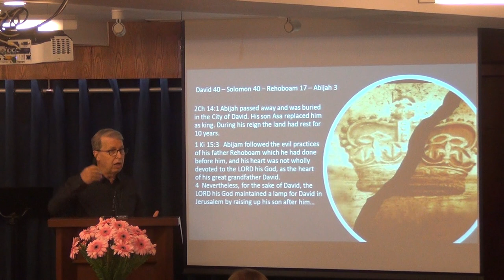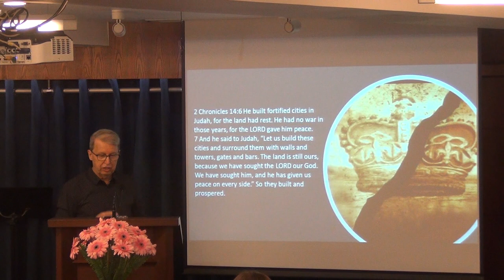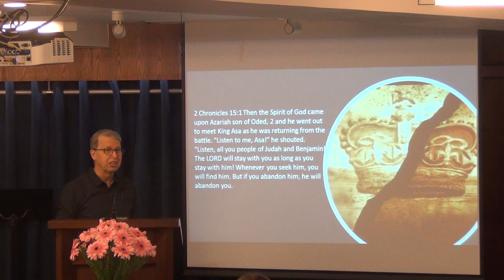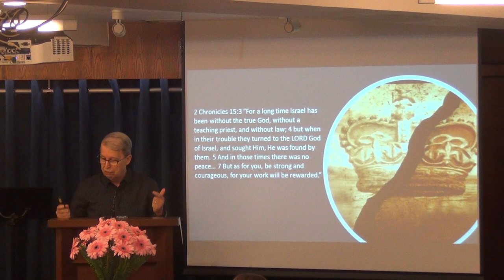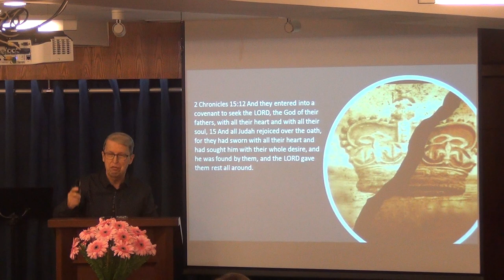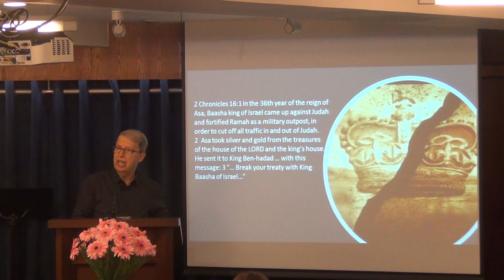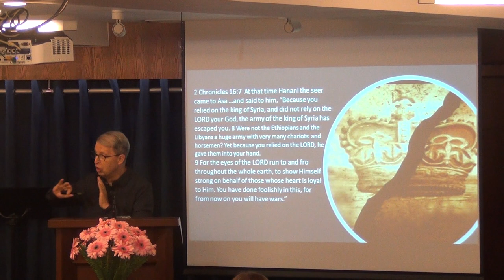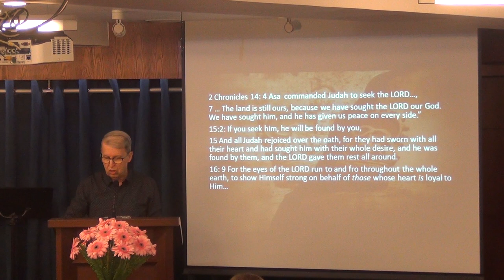When God Shows Himself Strong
In the continuation of our series “Lessons From 2 Chronicles,” The life of King Asa is relevant to the people of God today. His life shows us the many sides and options of a lifetime and also human complexity. Age and time do not necessarily make us better.
The key to a life well-lived and pleasing to the Lord is a continual reliance on God.